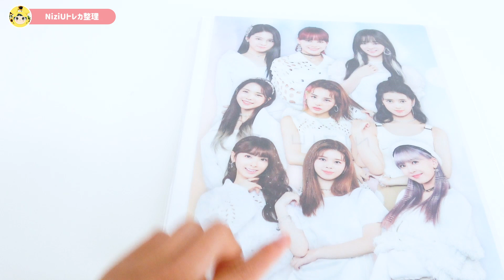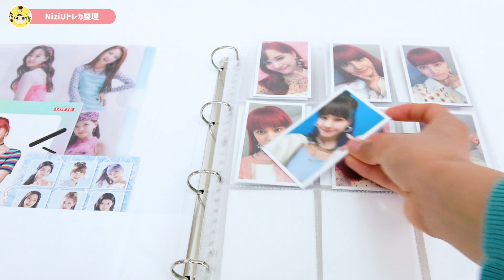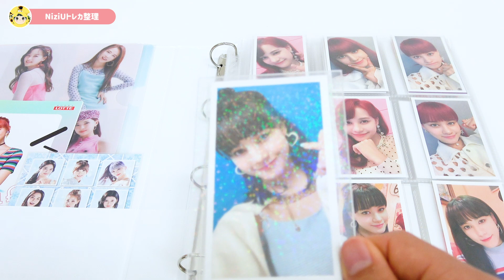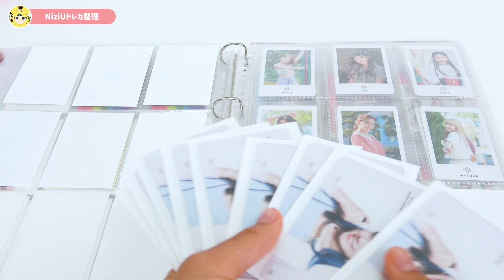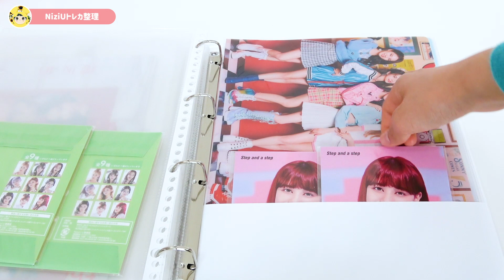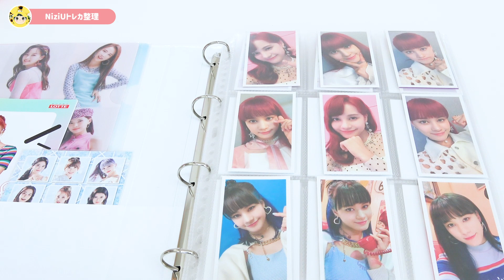NiziU トレカ整理（ニナちゃん Take a picture）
NiziU Take a picture発売後トレカが増えましたので
トレカ整理の動画になります。
スイモモはニナちゃん推しのため
トレカもニナちゃんをメインに集めています！

ーーーーー